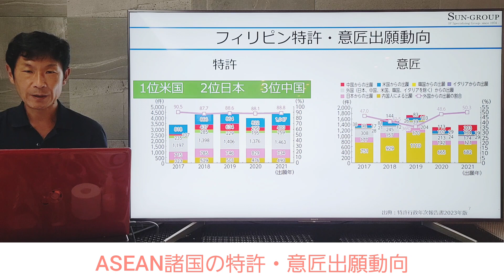ASEAN諸国の特許・意匠出願最新動向/Latest Trends in Patent and Design Applications in ASEAN Countries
今回の動画は、特許庁から公表された「特許行政年次報告書2023年版」の中から、ASEAN諸国（シンガポール、インドネシア、タイ、マレーシア、ベトナム、フィリピン）の特許・意匠出願動向についてお伝えします。

【弁理士法人 藤本パートナーズ】 国内外の特許・実用新案・意匠・商標の出願、訴訟

【株式会社ネットス】 国内外特許調査、意匠調査、文献調査、知財分析、IPランドスケープ

【株式会社パトラ】 知財教育、技術流通、知財総合企画、オンライン研修、ウェビナー

In this video, we will report on the trends in patent and design applications in ASEAN countries (Singapore, Indonesia, Thailand, Malaysia, Vietnam, and the Philippines) from the "Patent Administration Annual Report 2023" released by the JPO.

【Fujimoto Partners】 Domestic and overseas patents, utility models, designs, trademark applications, and litigation

【NETS Co., Ltd.】 Domestic and overseas patent search, design search, literature search, intellectual property analysis, IP landscape

【Patra Co., Ltd.】 Intellectual property education, technology distribution, comprehensive intellectual property planning, online training, webinars

ASEAN 特許 意匠 出願動向 知的財産 特許 意匠 商標 Patents Designs Application trends#Intellectual property#Patents#Designs#Trademarks